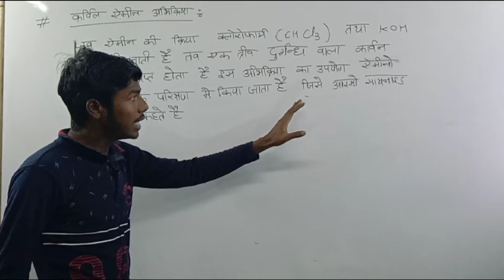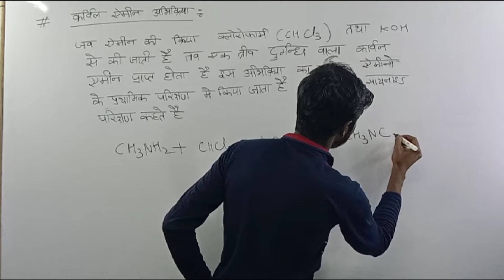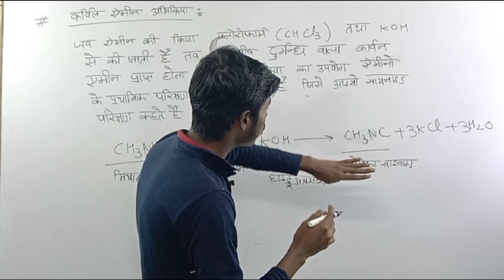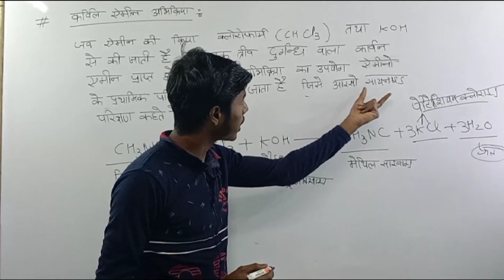कार्बिल ऐमीन अभिक्रिया या आइसो सायनाइड परिक्षण || karbil Amin reaction || carbyl amin abhikiriy ||12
कार्बिल ऐमीन अभिक्रिया या आइसो सायनाइड परिक्षण :
जब 10 ऐमीन की क्रिया CHCl3 (क्लोरोफॉर्म ) CHI3 तथा KOH , NaOH से की जाती है तो दुर्गन्ध युक्त पदार्थ आइसो सायनाइड बनते है। नोट : यह क्रिया 20 , 30प्रदर्शित नहीं

The carbylamine reaction (also known as the Hoffmann isocyanide synthesis) is the synthesis of an isocyanide by the reaction of a primary amine, chloroform, and base. The conversion involves the intermediacy of dichlorocarbene.

Illustrative is the synthesis of tert-butyl isocyanide from tert-butylamine in the presence of catalytic amount of the phase transfer catalyst benzyltriethylammonium chloride.[1]

Me3CNH2 + CHCl3 + 3 NaOH → Me3CNC + 3 NaCl + 3 H2O
Similar reactions have been reported for aniline. It is used to prepare secondary amines
 it's only effective for primary amines, the carbylamine reaction can be used as a chemical test for their presence. In this context, the reaction is also known as Saytzeff's isocyanide test.[2] In this reaction, the analyte is heated with alcoholic potassium hydroxide and chloroform. If a primary amine is present, the isocyanide (carbylamine) is formed, as indicated by a foul odour. The carbylamine test does not give a positive reaction with secondary and tertiary amines.
The mechanism involves the addition of amine to dichlorocarbene, a reactive intermediate generated by the dehydrohalogenation of chloroform. Two successive base-mediated dehydrochlorination steps result in formation of the isocyanide
.कार्बिलमाइन प्रतिक्रिया ( हॉफमैन आइसोसाइनाइड संश्लेषण के रूप में भी जाना जाता है ) एक प्राथमिक अमाइन , क्लोरोफॉर्म और बेस की प्रतिक्रिया से एक आइसोसाइनाइड का संश्लेषण है। रूपांतरण में डाइक्लोरोकार्बीन की मध्यस्थता शामिल है ।

उदाहरण चरण हस्तांतरण उत्प्रेरक बेंज़िलट्रिथाइलमोनियम क्लोराइड की उत्प्रेरक मात्रा की उपस्थिति में टर्ट -ब्यूटाइल आइसोसाइनाइड से टर्ट -ब्यूटाइलमाइन का संश्लेषण है । [1]

मी 3 सीएनएच 2 + सीएचसीएल 3 + 3 NaOH → मी 3 सीएनसी + 3 NaCl + 3 एच 2 ओ
एनिलिन के लिए भी इसी तरह की प्रतिक्रियाओं की सूचना मिली है। इसका उपयोग द्वितीयक ऐमीन बनाने में किया जाता है।

जीडब्ल्यू गोकेल; आरपी विडेरा; डब्ल्यूपी वेबर (1988)। "फेज-ट्रांसफर हॉफमैन कार्बाइलामाइन रिएक्शन: टर्ट-ब्यूटाइल आइसोसाइनाइड"। कार्बनिक संश्लेषण । 55 : 232. डोई : 10.15227/orgsyn.055.0096 ।
 कार्बाइलामाइन प्रतिक्रिया